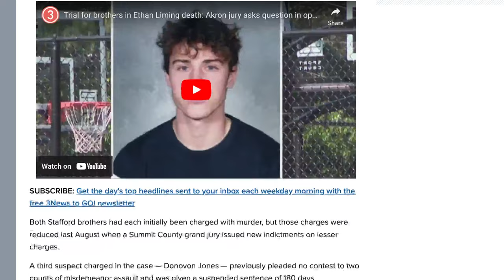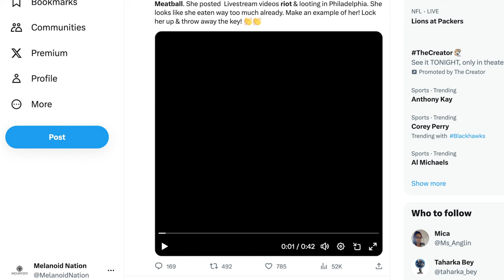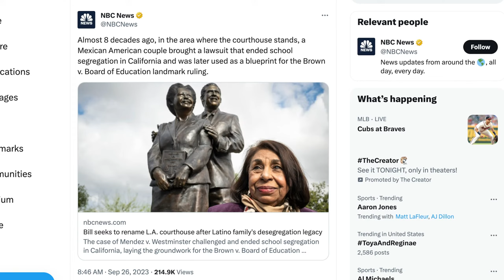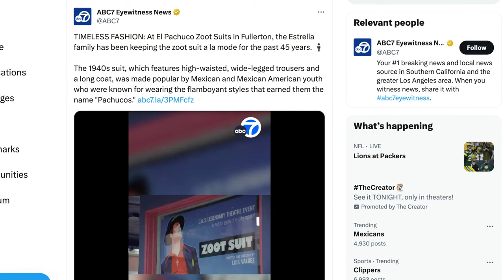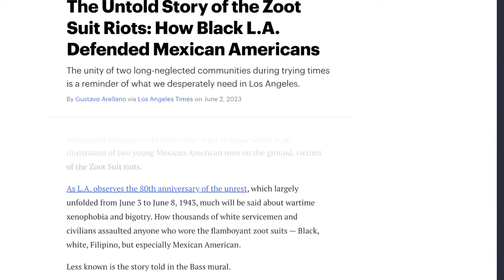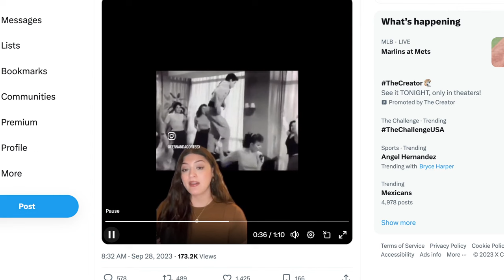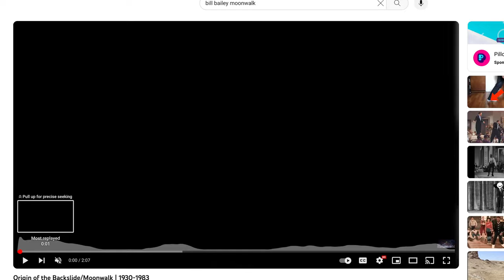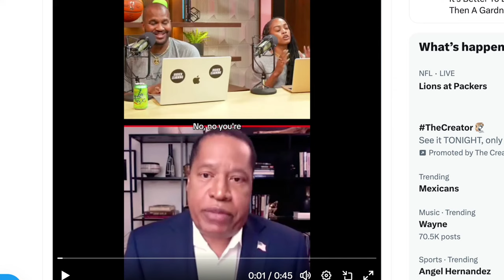Tariq Nasheed: Is FBA Culture Being Colonized During Hispanic Heritage Month?